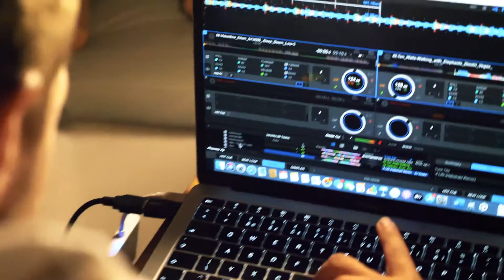YACHTERS BABY! - dovolená na jachtě ⛵️